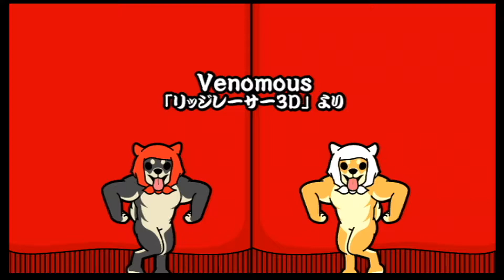【太鼓の達人 Wii4】Venomous（かんたん）【オート動画】